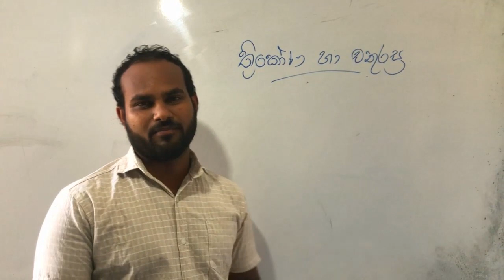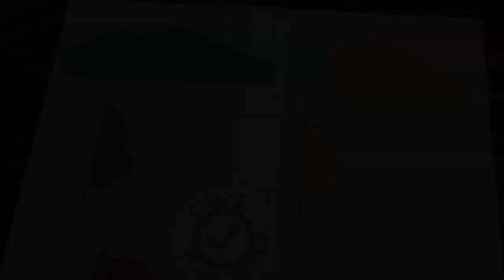ත්‍රිකෝණයක කෝණ-Grade 8 ( Interior angles & Exterior angles)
ත්‍රිකෝණයක අභ්‍යාන්තරකෝණ වල එකතුව
ත්‍රිකෝණයක බාහිරකෝණ වල එකතුව